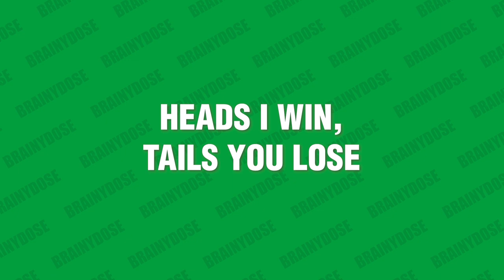6 Mind Games Played By The Narcissist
Here are 6 mind games narcissists play, and they hope you won't figure out! Narcissistic personality disorder (NPD) is a mental health condition characterized by an excessive need for admiration, disregard for others' feelings, an inability to handle criticism, and a sense of entitlement. Narcissists are also known for their manipulative behavior. In fact, the narcissist is a master manipulator!

Narcissists play games because they are chronically reluctant to accept their own shortcomings and tend to have many hidden intentions. So, they devise underhanded ways to get what they want.

That's why awareness is so important. Recognizing the mind games played by narcissists can be a helpful first step in combating such toxic behavior.